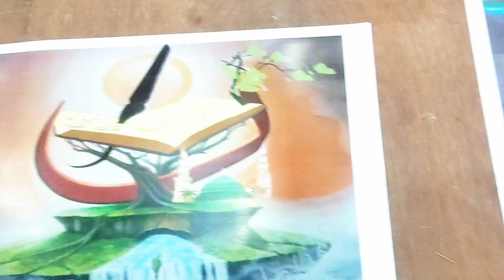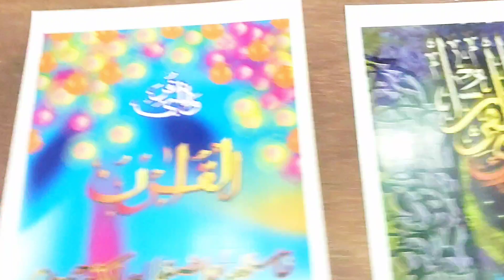Hasil Karya Kaligrafi Digital Klasik & Kontemporer MTQ VII KORPRI Prov. Kalimantan Tengah 2023